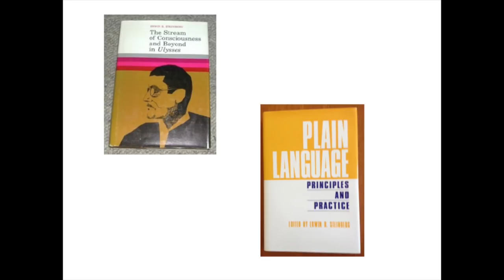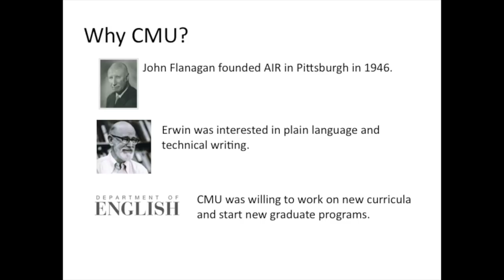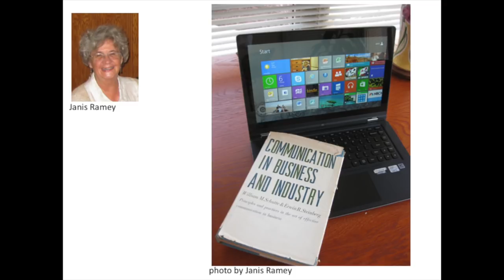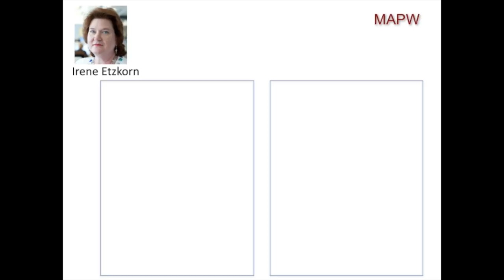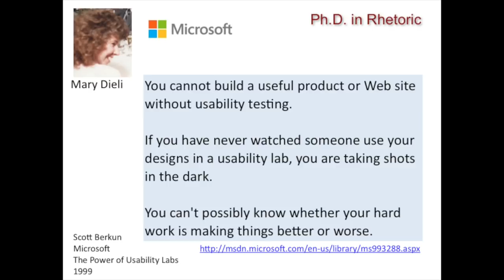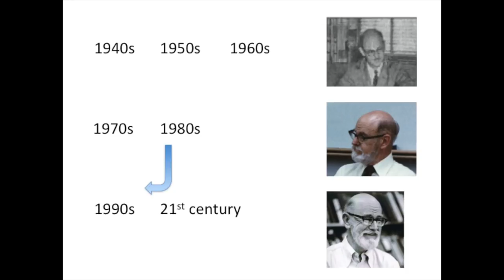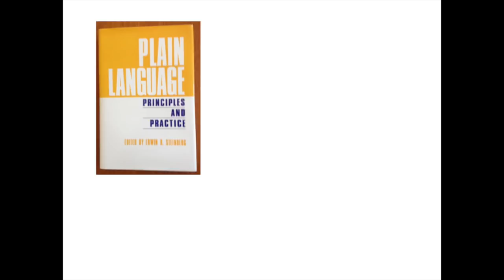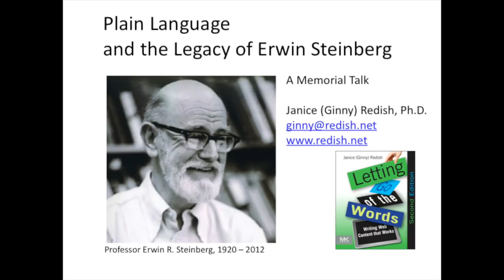Plain Language and the Legacy of Professor Erwin R. Steinberg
The late Carnegie Mellon University English Professor Erwin R. Steinberg was a pioneer of plain language and technical writing during the 20th century.

To celebrate Steinberg's contributions, the Department of English hosted a memorial lecture on Tuesday, April 16 in Baker Hall's Steinberg Auditorium (BH A53). The lecture featured Ginny Redish, president of Redish & Associates, Inc. and a fellow of the Society for Technical Communication, who spoke on Steinberg's legacy.